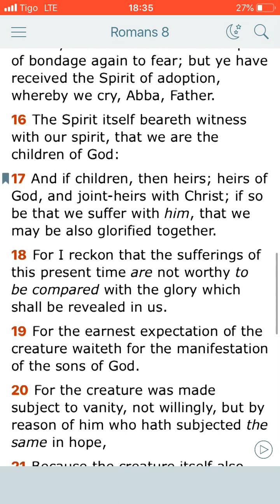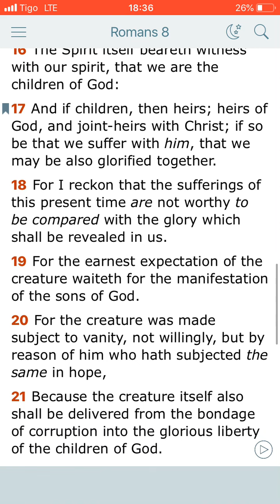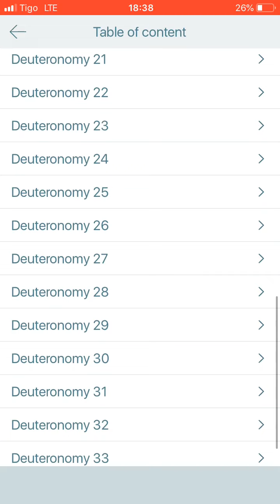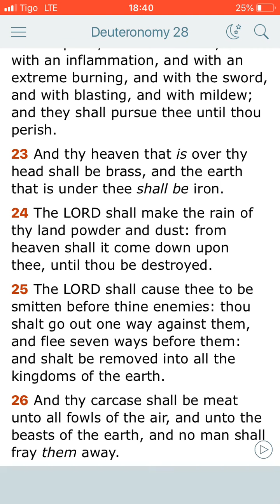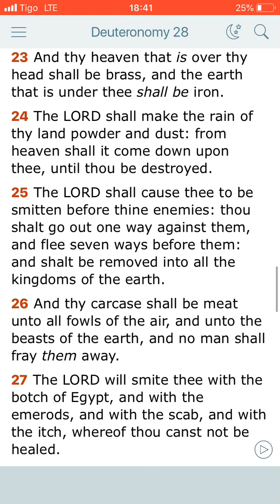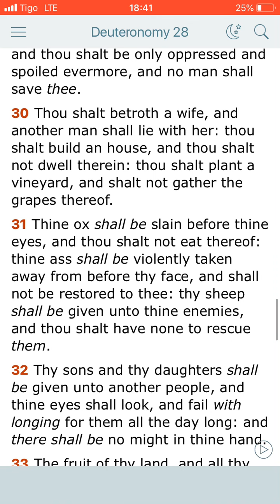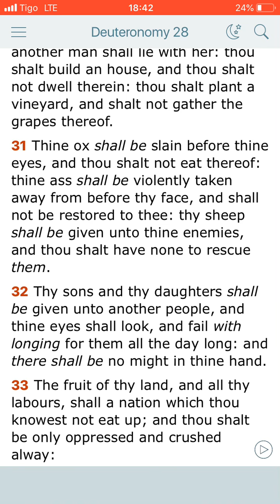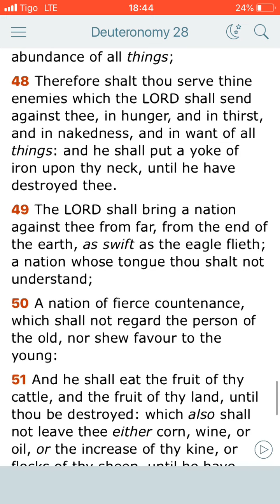The HUTU in Rwanda,Burundi and congo are Israelite...an you need to repent over there